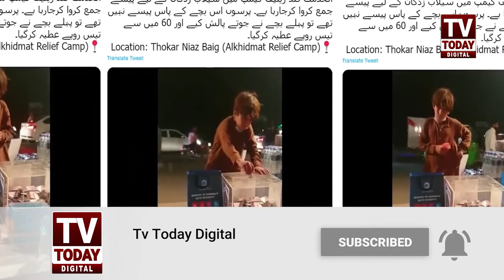AlKhidmat Ko Flood Victims K Liye Fund Dene Wala Bacha Kon Hai? || Ali Tariq || Tv Today Digital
Tv Today Digital is a Pakistani youtube Channel Where You Watch   Pakistan's Top Stories, Biography, Road Show, Social Issues, Current Affairs, Entertainment .